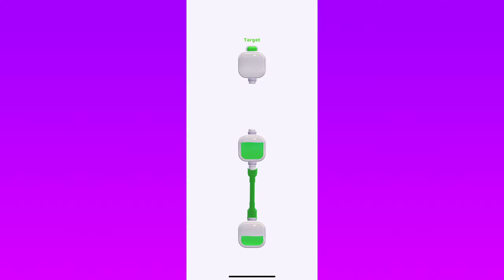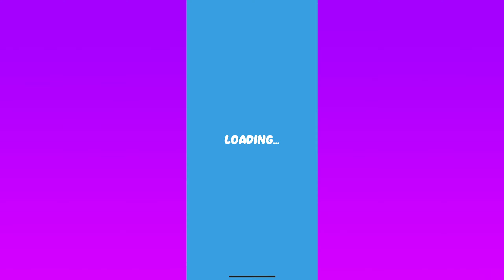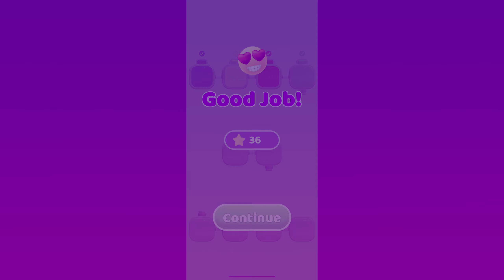Colour Connect First 10 Minutes Gameplay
This game is Colour Connect! on the App Store.
I play the first 10 minutes of mobile games.
I make video walkthrough and funny video games.

I love playing mobile games. I want to show you the first 10 minutes of my favorite games.